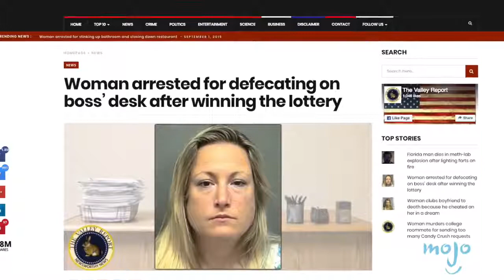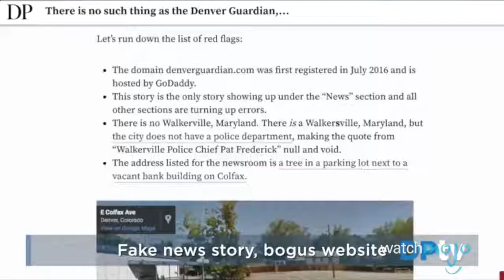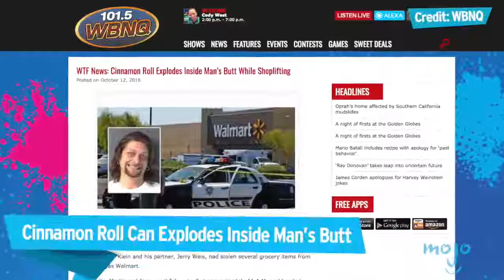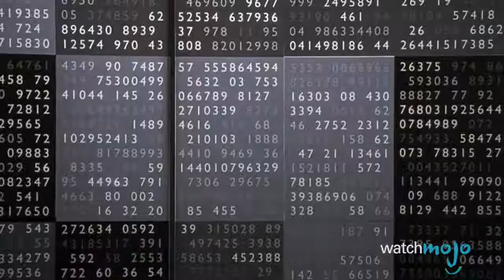Top 10 Biggest Fake News Stories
These completely fabricated stories surprisingly managed to convince very large audiences. From Planet Nibiru destroying earth, to RuPaul accusing Trump of sexual misconduct, to the infamous Balloon Boy, these insane stories were pretty persuasive. WatchMojo counts down the ten biggest fake news stories.

Want to see if you can tell fact from fiction? Check out our other videos of the Top 10 Disturbing Viral Photos You Didn't Know Were FAKE:  the Top 10 RIDICULOUS Lies North Korea Has Told the World:  and the Top 10 Shocking Viral Videos You Didn't Know Were FAKE:

#10: Protester Was Paid To Protest Trump Rally
#9: Planet Nibiru Set to Destroy Earth
#8: RuPaul Accuses Trump Of Sexual Misconduct
#7: Woman Poops on Boss’ Desk after Winning the Lottery
#6:  Balloon Boy
#5: FBI Agent in Clinton Email Leaks Dies in Murder-Suicide
#4: Pope Francis Endorses Trump

Watch on WatchMojo:

Special thanks to our user Freemantle_uk for suggesting this idea! Check out the voting page at